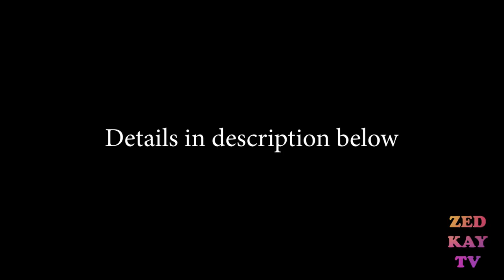Do They Know? Floppy Disk & Dial Up Internet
Investigative reporter Richard Head went to the streets to see if the kids of today can identify floppy disk and the soothing sounds of dial up

@__bailenalvorez (p.s could not find his instagram. no idea how to spell the name correctly)